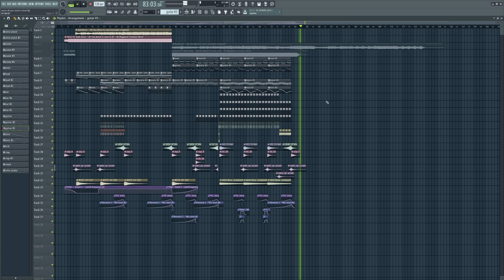Avicii - All You Need Is Love (Norton Music Remake)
This version of All You Need Is Love from the Magnetic Festival 2012 is a true gem! I decided to create this remake and I hope you enjoy it!